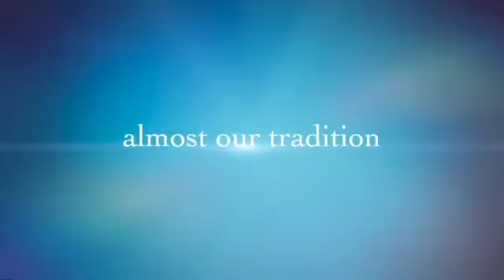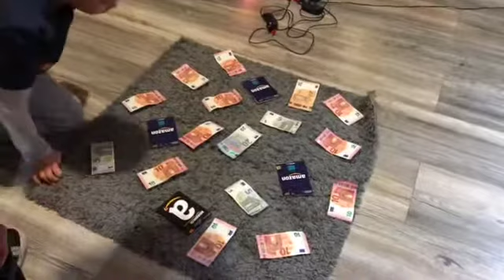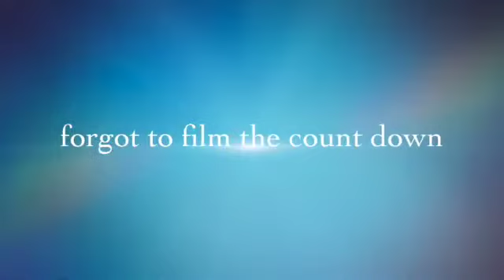simple celebration to welcome 2021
2020 is the Year we won't ever forget. A lot lost their jobs, loved ones and on their difficult times in all around the world. Still, be thankful that we end the year2020 healthy hoping that 2021 will be better.